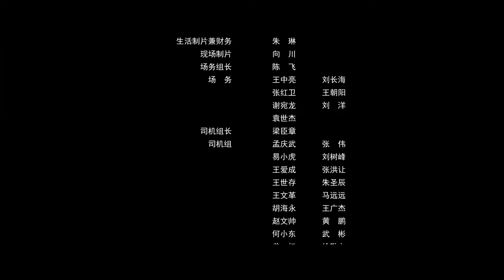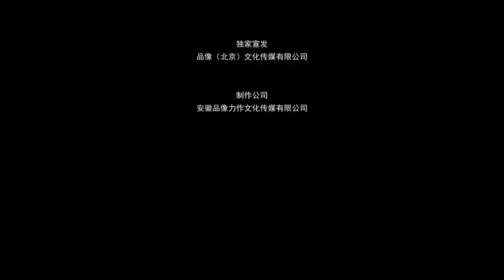FULL THUYẾT MINH | Độc Cô Thiên Hạ: Dị Đồng | Thiếu nữ dị đồng | Phim cổ trang kỳ ảo | Ổ Mọt Phim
Tóm tắt nội dung:
Lệ Hoa, cô gái sinh ra với đôi mắt khác lạ (dị đồng), cha cô Liễu Trường Phong chết thảm tại cổng thành, làng Cửu Nguyên bị thảm sát. Để tìm ra sự thật, Lệ Hoa và cấp dưới của cha cô là Tiêu Cát đã tìm kiếm manh mối bằng mọi cách, cuối cùng cũng tìm ra manh mối ở trên người của Vũ Văn Hộ, nhưng mà hắn đã bị giết để diệt khẩu. Tất cả các nạn nhân đều chết thảm, như thể họ bị tấn công bởi những con thú ngoài hành tinh. Để có thêm manh mối, cả hai tìm đến thi mộc tiền bối A Li, phát hiện ra rằng tất cả những điều này đều liên quan đến Diệp Thiên Dao người đã sử dụng kỹ thuật ký sinh của tộc nho để tạo nên rắn ba đầu để giết người. Sau khi bị Lệ Hoa tiêu diệt đã hồn bay phách tán. Tưởng mọi chuyện đã kết thúc nhưng không ngờ kẻ sát nhân lại là người khác ...